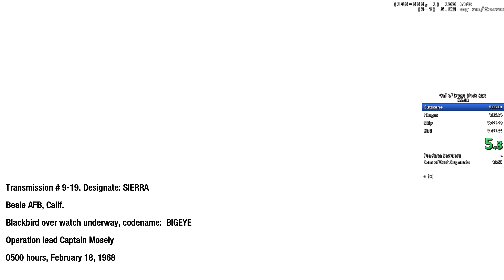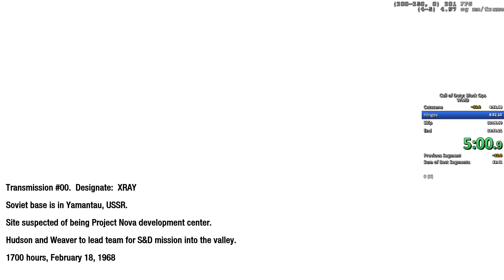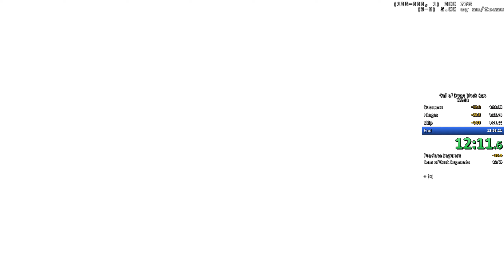CoD: Black Ops - WMD Speedrun 12:10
Retimed to 12:10 without loads by the game moderators. My first run with a first attempt strafe jump skip. The first two gunfights were a bit slow so combined with some other small improvements this run can be improved by at least 5-10 seconds.
Small new time save near the end at 10:35 : you can sneak outside the door before it closes by quickly hitting the trigger inside and immediately walking out. This gets you slightly closer to the MG truck earlier which can save couple seconds. You have to wait a bit when the warehouse door opens before going outside or you can't enter the MG. This can be fixed by running further back into the warehouse.